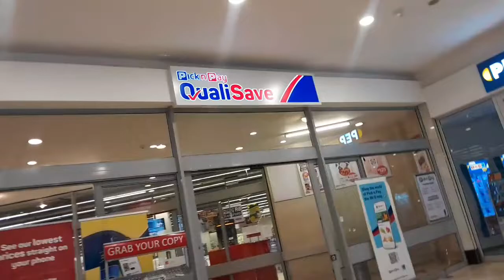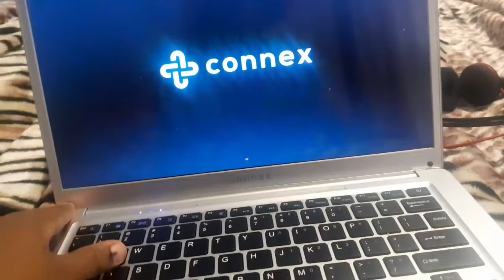vlog : Traveling to Newcastle (Kzn)/ Voting/ South African youtuber/Simphiwe Mbhele